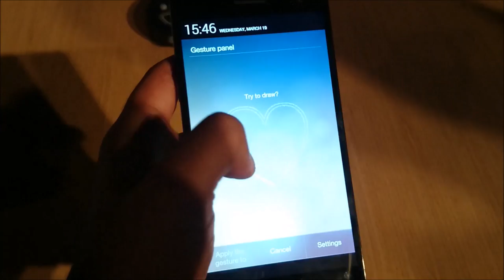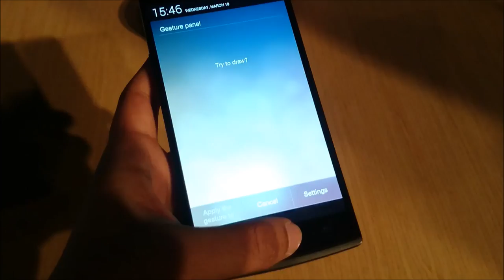Pandang Pertama : Oppo Find 7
Pandang pertama secara ringkas untuk Oppo Find 7.